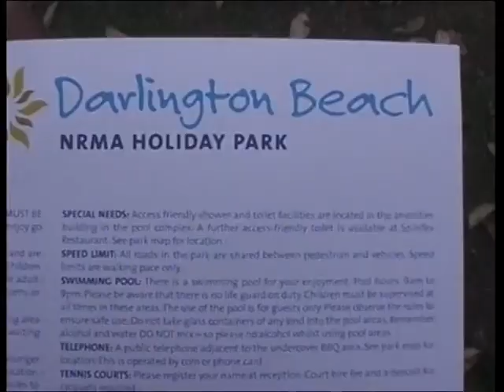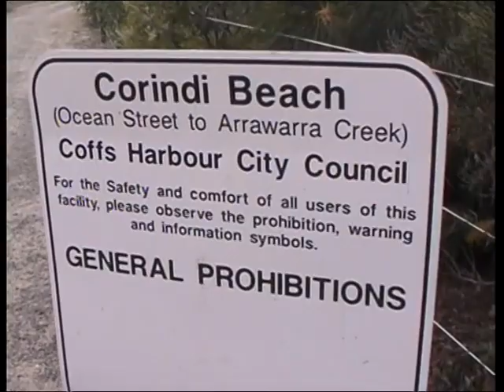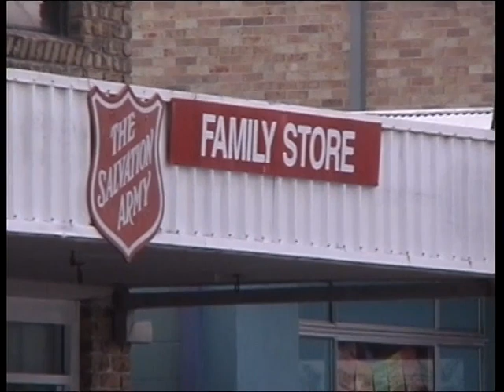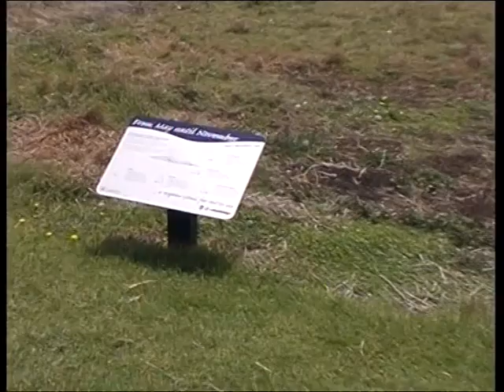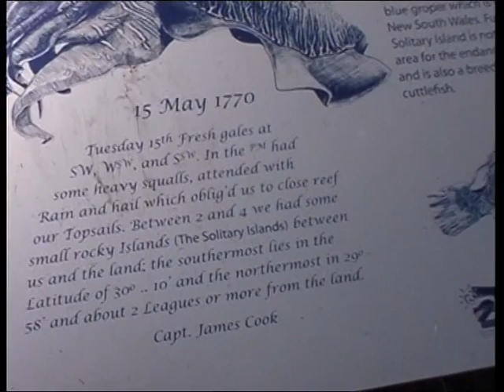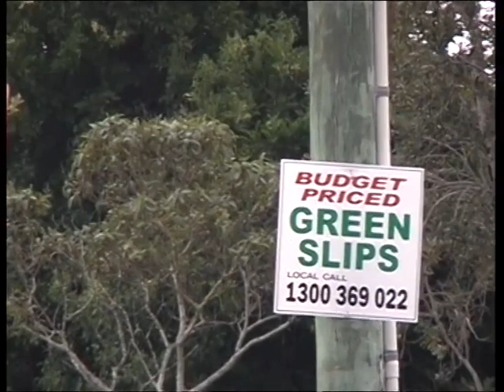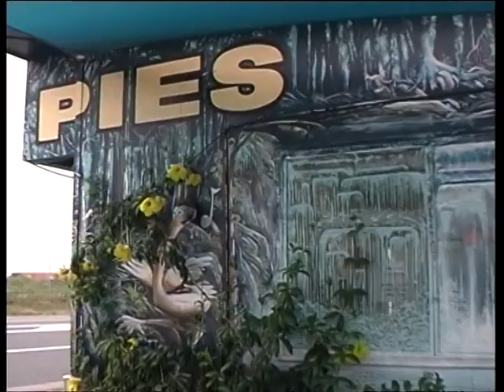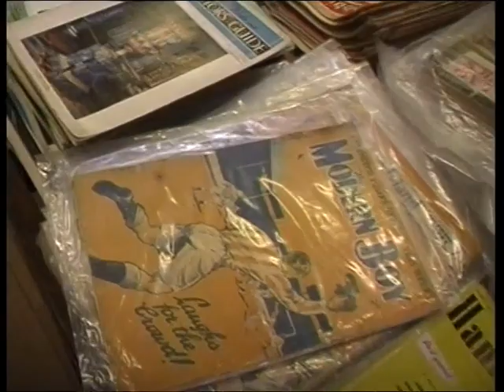37 McClean Kempsey Woolgoolga Karuah Sydney Berrima Home